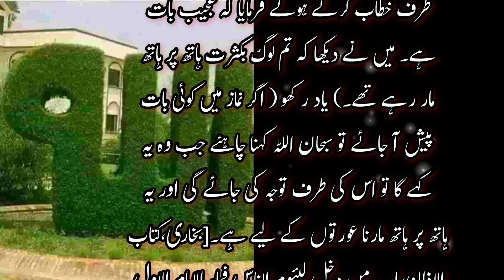islamic rules of life/best cahnnel for islamic knowledge/@saad nasriyat@islamic information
hazrat pease be upon him